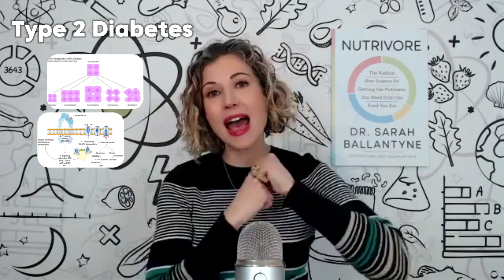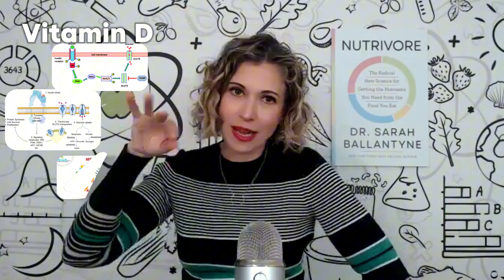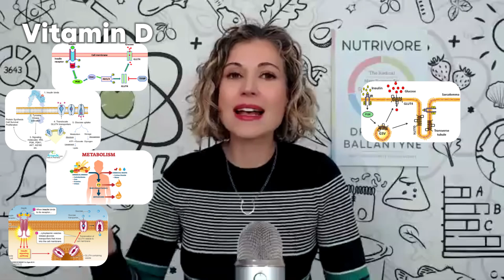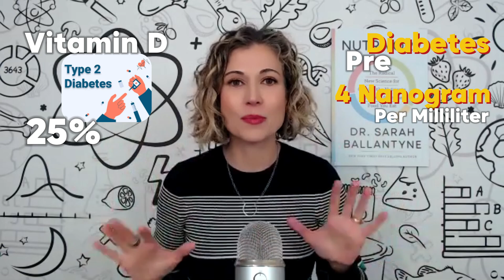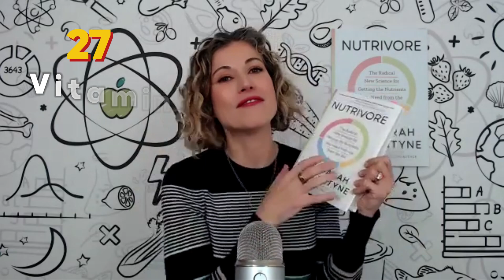Why Nutrient Insufficiencies Are Sabotaging Your Health (and You Might Not Know It)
Most of us don’t realize it, but falling even a little short on our nutrient intake can have a huge impact on our health. In this video, Dr. Sarah breaks down why nutrient insufficiencies matter—and how they quietly chip away at the function of your biological systems, increasing the risk of everything from fatigue and PMS to type 2 diabetes, Alzheimer’s disease, heart disease, and more.

You’ll learn:
🧠 What nutrient insufficiencies actually are—and why they’re different from full-blown deficiencies
💥 How they impair your cells' ability to function, repair, and regenerate
📉 Why long-term strain from low nutrient status increases chronic disease risk
☀️ A deep dive into vitamin D and how it impacts insulin sensitivity and type 2 diabetes
🛠️ How nutrition acts like maintenance for your body (like oil for a car engine!)
💡 Why addressing even small nutrient gaps is a powerful step toward lifelong health

If you’ve ever felt like you eat “pretty healthy” but still struggle with low energy or unexplained symptoms, this video is for you. It’s time to stop underestimating the impact of nutrient insufficiencies—and learn how to make food a daily investment in your long-term health.